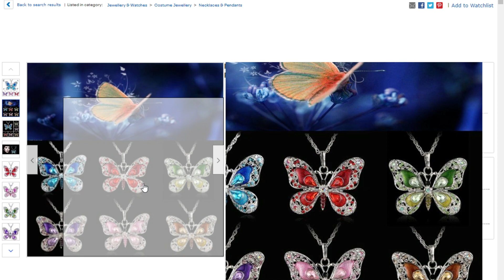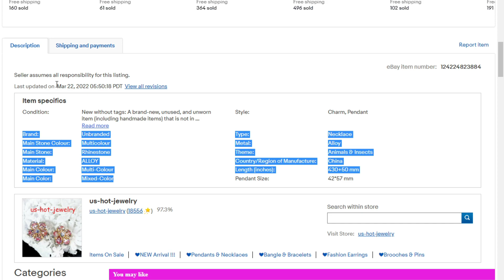Fashion Jewelry Butterfly Crystal Necklace Pendant Choker Chain Women's Animal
Main Stone Colour:
Multicolour

Main Stone:
Rhinestone

Material:
ALLOY

Main Colour:
Multi-Colour

Main Color:
Mixed-Color